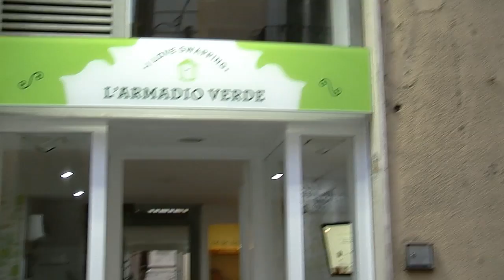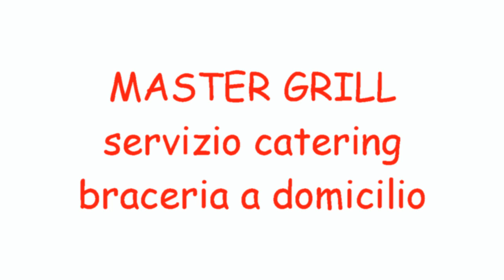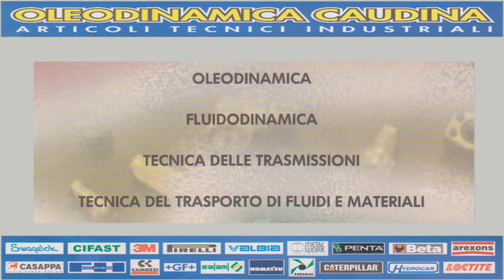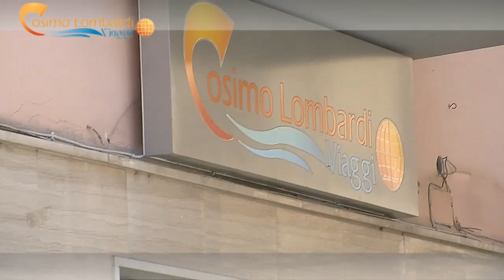" L' EAnsa...Entertainment EVENT NEWSCLUBBING SHOPPING trainer...in TV & WEB 27/09/2014 "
In Onda da L' ARMADIO VERDE, Via G.Rummo (BN)
In Questa Edizione:
►MyBENEVENTO...a brevissimo l' APP con servizi,turismo,utility
►SPORTOGHETER il Primo Consorzio Italiano dello Sport_Yolo Sport Marketing
►BYBLOS disco OPENING WINTER SEASON
►28esimo Raduno INTERNAZIONALE Mongolfiere...
►MISS MONDO ITALIA...IL Tour Nazionale in CAMPANIA ed anche nel Sannio ed Irpinia
►MARYLIN discoclub...IL VENERDì FASHION WEEK
►SBALLINOtime In DIRETTA...RADIO INTERNATIONAL

L' E.A.nsa...NewsClubbing, Event, Entertainment...LA PROGRAMMAZIONE 2013/2014 ...TUTTI I GIORNI in TV su TV 7 DIGITAL Canale 94 Digitale Terrestre in CAMPANIA, MOLISE, BASSO LAZIO alle 9.30 _ 11.00 _ 13.00 _ 20.00 _ 23.30 _ 24.25 _ 1.25. & on WEB on Facebook, Twitter, Youtube...

...l' UNICO TG in Italia dedicato all' Entertainment : Eventi, Clubbing, Festival, Locali, Concerti, Produzioni, Spettacoli, Ristorazione d' Eccellenza, Teatro, Cinema...
La PROGRAMMAZIONE anche in TV... 7 EDIZIONI al GIORNO in TV...
...con copertura geografica sul DIGITALE Terrestre su TV7 DIGITAL del territorio della CAMPANIA in tutto il SANNIO, l' IRPINIA, CASERTANO, alcuni comuni del SALERNITANO, basso LAZIO... ed ovviamente on Facebook, Twitter, Youtube, Whatsapp, Instagram...

PRESENTER ► E.A. voice_speaker_presenter_anchorman
Ideato & Condotto da Antonio ESPOSITO aka Mister E.A.

Editing VIDEO_
Rino PULCINO

Powered :
...La Pubblicità sartoriale su MISURA per ogni esigenza !

E.A. entertainment area _ Communication & Event

...Diamo VOCE & IMMAGINI alle idee...